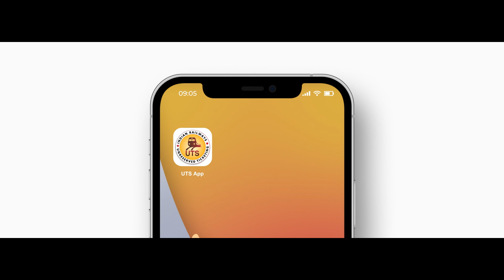Central Railway - UTS App TVC Film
Client - Central Railway
Product - UTS App TVC Film
Production House - Sunjeet Communications Pvt Ltd
Creative & Film Director - Ritesh Singhsiddharth
Video Editor & Motion Graphics Designer - Deepali Wagh